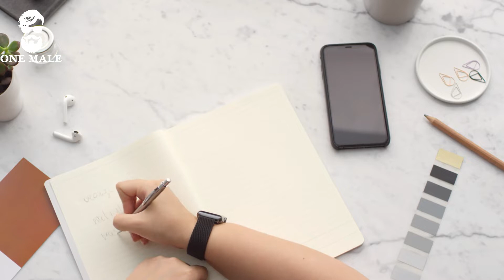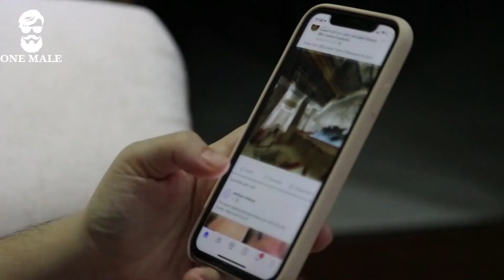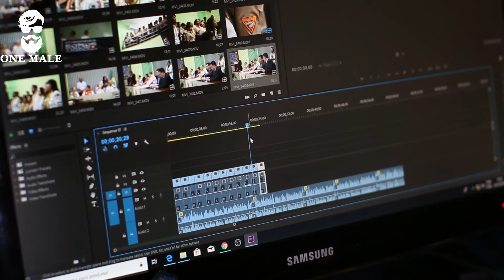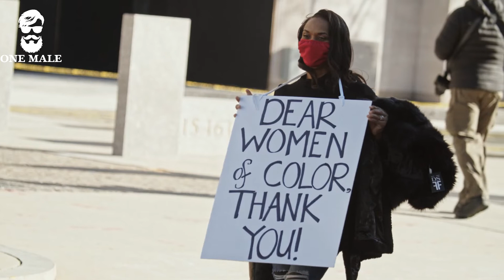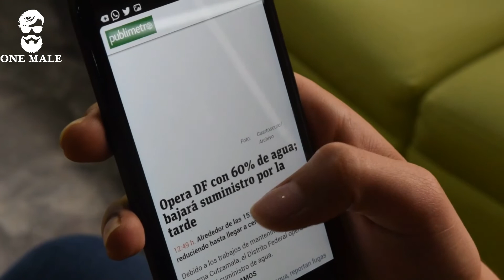Why I’m Not a Fan of Goth and Alt Girls | MGTOW 2022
Hello everyone, and welcome to One Male. In this video, I will share an anonymous comment on goth girls and my thoughts on why some of them can be a great turn-off.